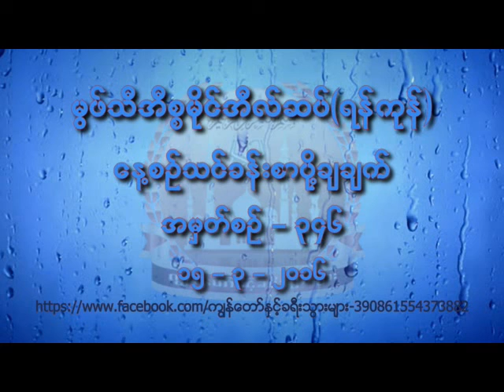မြဖ္သီ အီစၥမိုင္လ္ဆပ္။ (ရန္ကုန္)